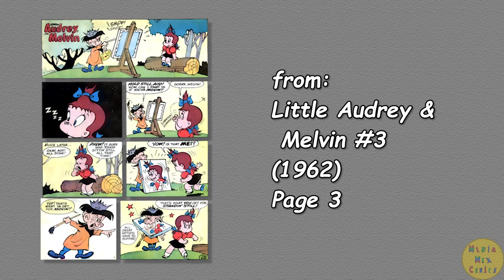A Harvey Comics 1 Page Story #247 Little Audrey & Melvin